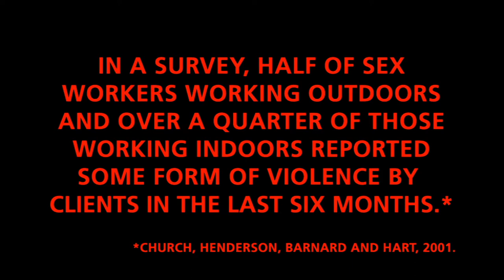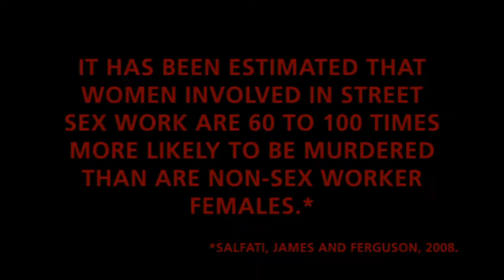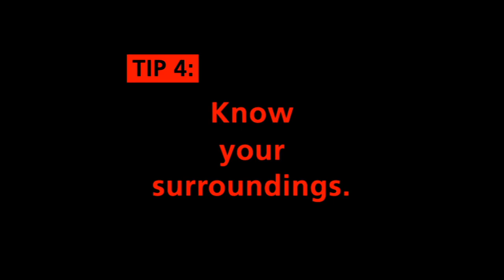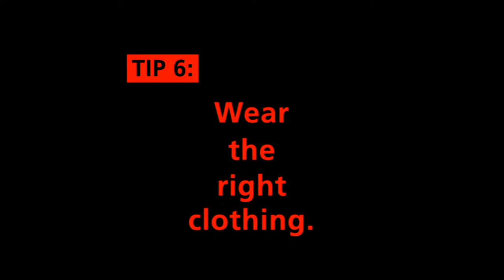Sex Worker Violence Prevention (new edit)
North Carolinians, 10 current and former sex workers and/or advocates, share their experience with the common goal of raising awareness about and reducing violence perpetrated against sex workers. Sex workers often do not report crimes committed against them because they do not want to incriminate themselves; criminalization of sex work protects the perpetrators. What types of violence do sex workers experience? What can sex workers do to avoid violence? What else can be done to make sex work safer? The North Carolina Bad Date Line, created by the North Carolina Harm Reduction Coalition allows sex workers to anonymously report crime against them to help each other stay safer.

The producer, interviewer, photographer, videographer and editor is Hadley Gustafson; additional interviews were performed by Tessie Castillo and Robert Childs. 2012.

RESOURCES: For more sex worker violence prevention tips, For the North Carolina Bad Date Line, call , email , check the Twitter feed @ncbaddateline, or see the Facebook group,